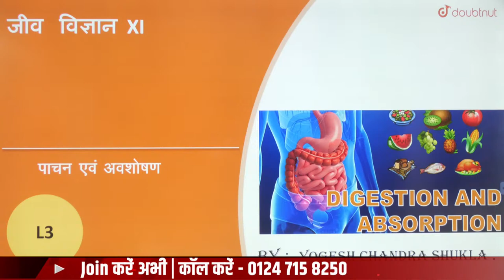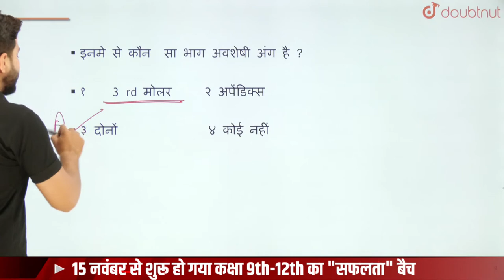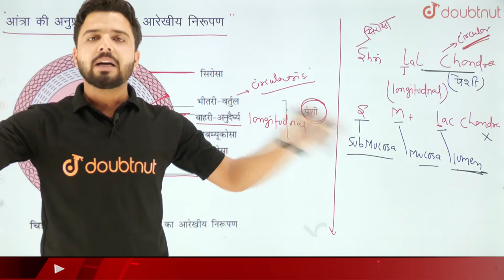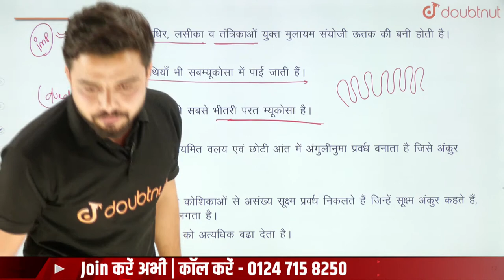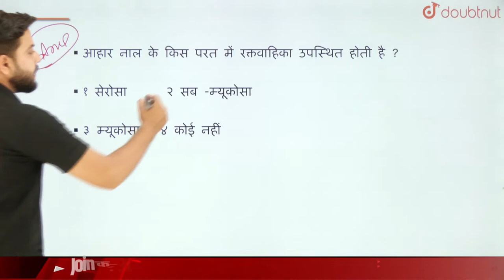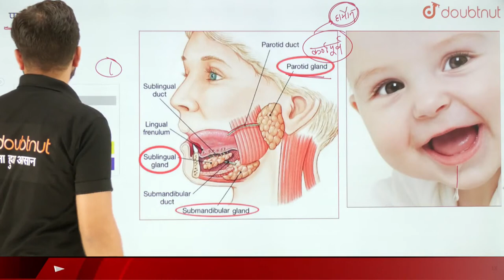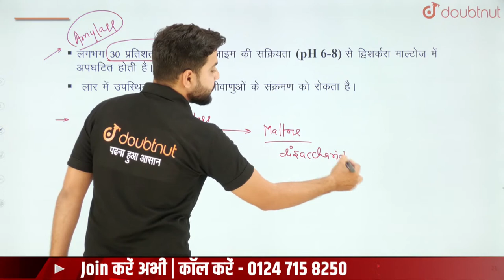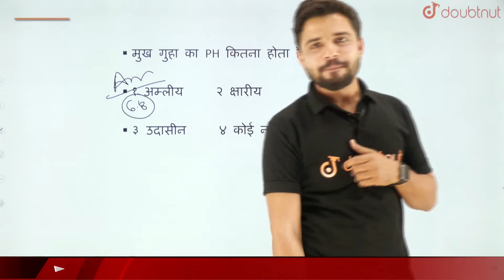पाचन में सहायक ग्रंथियां | पाचन एवं अवशोषण | 11th Biology | Chapter 10 | Part 03 | By Yogesh sir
इस विडियो में पाचन में सहायक ग्रंथियां  के बारे में बतायेंगे, साथ ही वह किस तरह से कार्य करता है, कैसे हमारे भोजन को पाचन करने में सहायता करता है सारे चीजों की जानकरी दी जायेगी

विजेता बैच को join करने क लिए नीचे दिए आगे नंबर पर कॉल करे या लिंक पर क्लिक करे
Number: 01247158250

👉 Have Any Query? Ask Us.